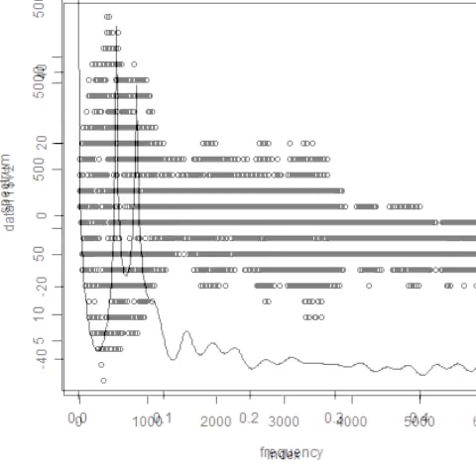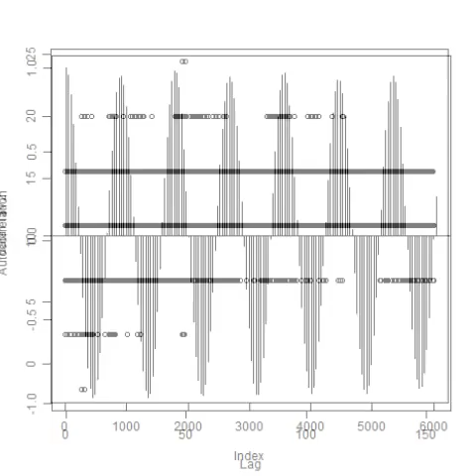スライドショー 音響流の制御技術 （超音波テスターによる‹測定・解析・制御›の応用技術）